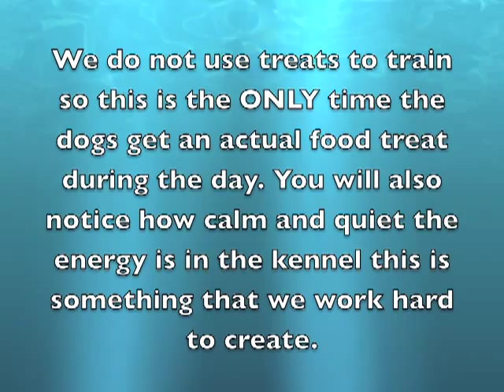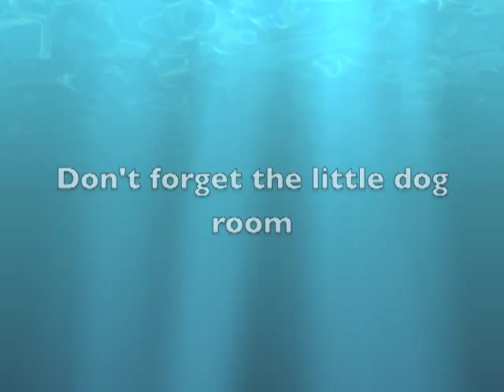Good Night Dog Solid K9 Training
We have an award winning board and train in Providence RI and we are not a typical dog training facility, we are a working kennel and at the end of the night this is what the look and feel is as well as the nice calm energy is after a hard day of working. This was taken on July 4th 2013 and the fireworks in our neighborhood were already starting and some of the dogs were noticeably already very anxious.
Jeff Gellman
Solid K9 Training

FOLLOW ME
Web

ADOPT
Petfinder